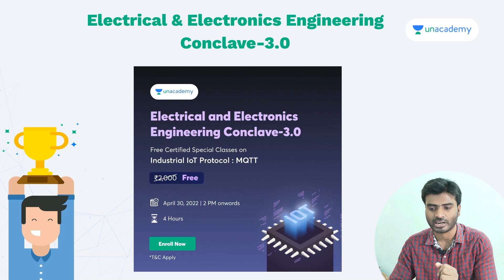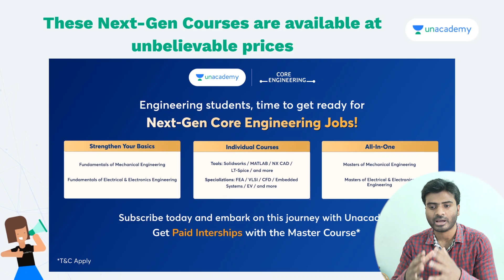Flipkart Full Time Permanent Work From Home Job for students | hindi | 12th, Freshers | JobsAToZ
✅ Unacademy brings a great learning opportunity for all Mechanical, Electrical and Electronics Engineers & Students
What’s good about this Workshop?

1) You can analyze how strong your concepts are
2) You can practice for Technical Tests during Placements
3) SCHOLARSHIPS!!!

We are excited to meet you all. Good luck and Kudos!!!

👉Avail huge discount on Any of the Unacademy Courses by Applying

✅APPLY HERE for Flipkart:-
👉 Tech Mahindra hiring for Flipkart client 👇👇
🟡 DOSTON, APPLY KRNE SE PEHLE VIDEO KO FULL WATCH KR LENA BINA SKIP KE, NAHI TO MAIL/CALL ME PROB AA SKTI HAI AAPKO !✅

✅Free Courses :👇👇
2) Get a course on financial planning worth Rs1000/- for absolutely FREE!!!
3)𝗚𝗲𝘁 𝗦𝗵𝗮𝗿𝗲 𝗠𝗮𝗿𝗸𝗲𝘁 𝗖𝗼𝘂𝗿𝘀𝗲 𝗳𝗼𝗿 𝗳𝗿𝗲𝗲 (Use Code - SB100)

Tech Mahindra
TechM jobs
Full time
Telemarketing
Flipkart jobs
Amazon